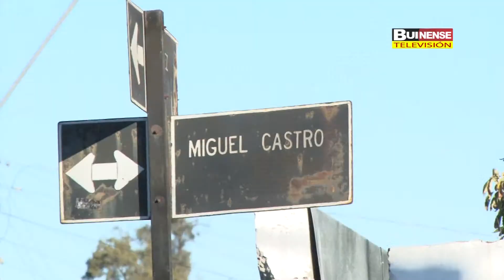VILLA LAS ACACIAS CUENTA CON NUEVA SEDE SOCIAL